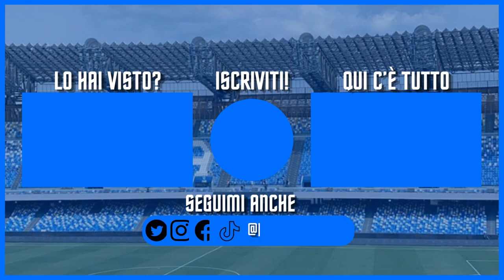Milan-Roma: OCCHIO | Liverpool-Atalanta: MALE | Plzen-Fiorentina: TOP || Sorteggi UEL-UECL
Sorteggi UEL-UECL | I sorteggi di Europa e Conference League hanno regalato dei quarti finali non proprio ottimi per le italiane. Ci sarà il derby italiano: Milan-Roma. Partita apertissima. All'Atalanta è andata malissimo, becca il Liverpool. In Conference la Fiorentina becca un quarto di finale contro il Plzen, le chance di andare avanti sono molto buone.